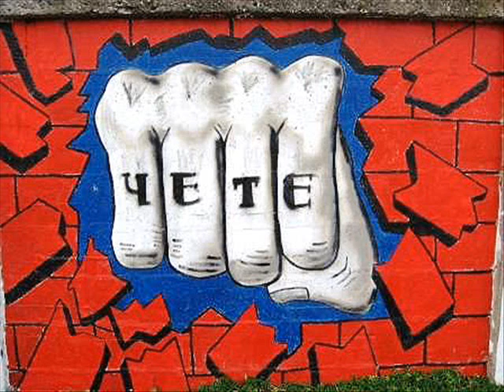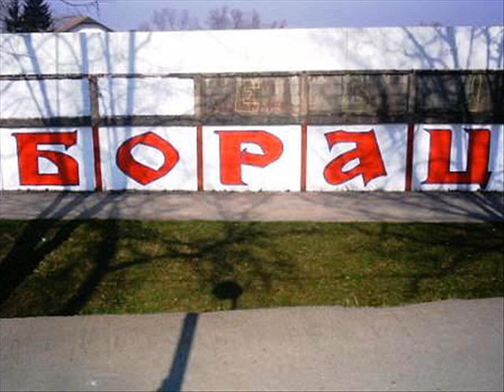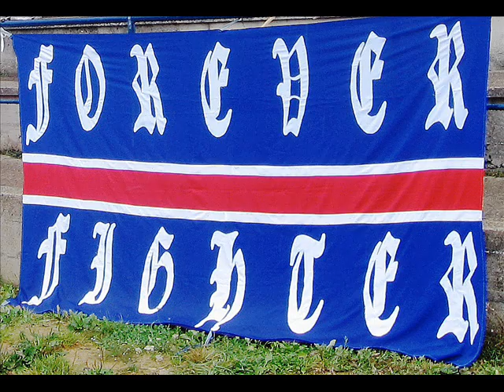Чете Чачак - Заувек Борац (Čete Čačak - Zauvek Borac) mp3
Захваљујемо се добрим људима који су помогли да ова песма буде снимљена.

ЗАУВЕК БОРАЦ

Од свега на свету ти си нама пречи,
да будемо са тобом нико не може да спречи,
свако ко за тебе каже ружне речи,
после тога мора дуго да се лечи.

Зато ти играј, бори се због нас,
победе твоје само су нам спас,
јер ти си клуб за који Чете живе,
и када губиш оне те не криве.

Заувек Борац! х2 (рефрен)